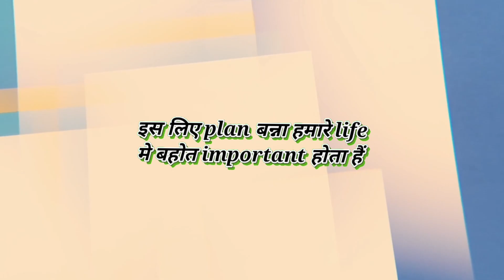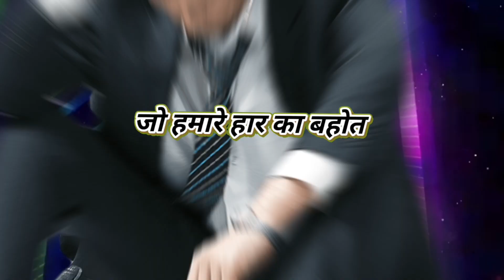बेहतर LIFE के लिए बेहतर सोच From PUBG|BETTER IDEAS FOR BETTER LIFE FROM PUBG||MAKE YOUR LIFE BETTER